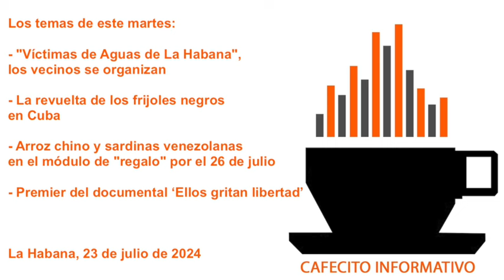Cafecito informativo del 23 de julio de 2024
🎙🇨🇺👋🏽 🎙 Buenos días desde La Habana, soy Yoani Sánchez y en el "cafecito informativo" de este martes 23 de julio de 2024 tocaré estos temas: 🚰 "Víctimas de Aguas de La Habana", los vecinos se organizan 📈 La revuelta de los frijoles negros en Cuba 🍚 Arroz chino y sardinas venezolanas en el módulo de "regalo" por el 26 de julio ✊🏽 Premier del documental ‘Ellos gritan libertad’

El turismo se estanca en Cuba y suma tres meses con peores datos que en 2023

El periodista independiente Carlos Michel Morales, condenado a ocho meses de reclusión domiciliaria

Las autoridades informan de varias averías en la red hidráulica, pero La Habana lleva semanas sin agua

Arroz chino y sardinas venezolanas en el módulo de "regalo" repartido en Sancti Spíritus por el 26 de julio

Lukashenko cumple, con la venia de Putin, 30 años como el último dictador de Europa

Buena Vista Social Jazz de Vitoria con el cubano Chucho Valdés

"Nunca pensé verme en la necesidad de alquilar la sala de mi casa"